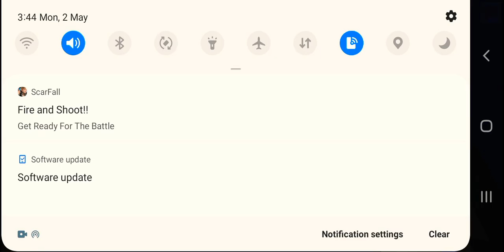How to go up high in sky with a help of machine in craftman